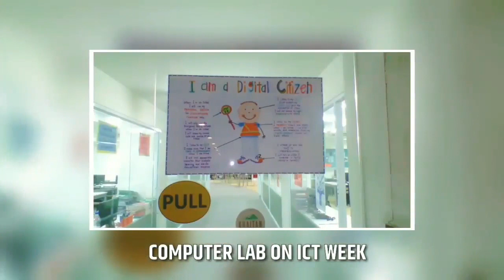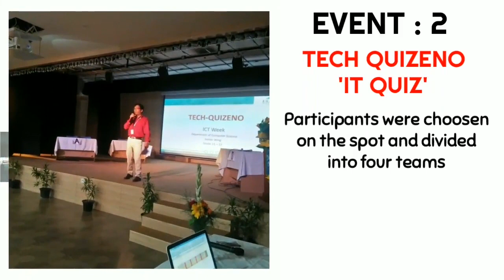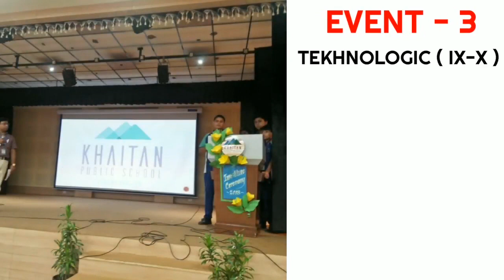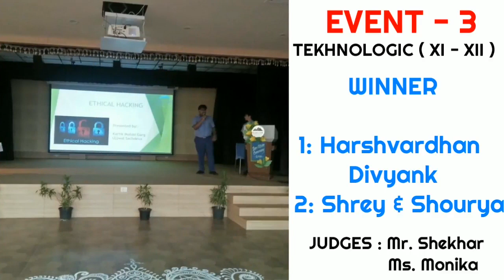Monumental Change Computers have on our Live: ICT Week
The kind of impact computers have on our lives, it will be right to dedicate some time to celebrate the monumental change they have brought around us. Keeping this in mind, The Department of Computer Science had a week-long celebration at KPS called ‘ICT Week’. Students of class 9-12 saw much excitement with activities like Webcazine, Tech-quizeno, Techologic and Code-Champ.
All this fun was beautifully captured by the students of KPS: Harshvardhan Kejriwal, Kumar Saurav and Divyank Srivatsav. The link to which is given below.